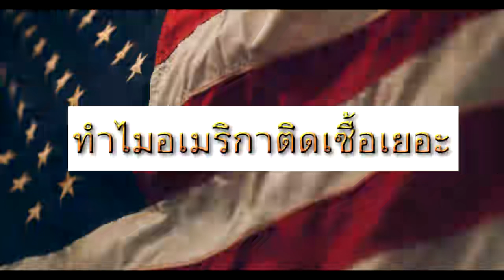สังคมน่ารู้ EP 6 |ทำไมอเมริกาถึงติดเชื้อเยอะ| Spot World | Podcast & Podbean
ฝากสนับสนุนเราได้ที่ True Wallet 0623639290